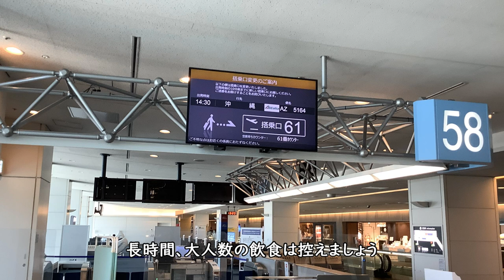【尾身さんのアナウンス】羽田空港【夏休み限定】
羽田空港での新型コロナウイルス感染症分科会会長の尾身さんのアナウンスです。夏休み限定？のアナウンスです。

【撮影機材】
Panasonic 4K VZX990M 64GB HC-VZX990M-W
4K ビデオカメラ VZX992M

Everyday Update!